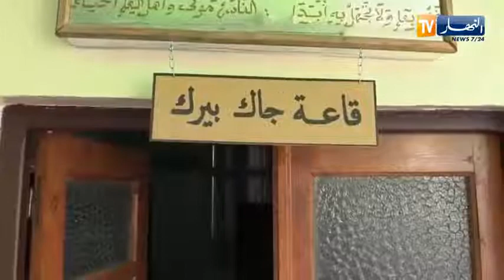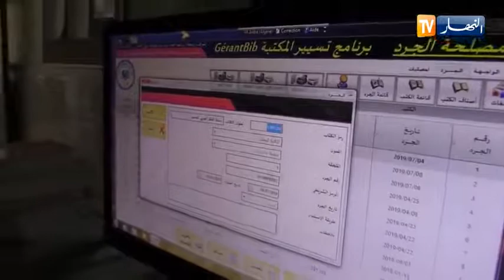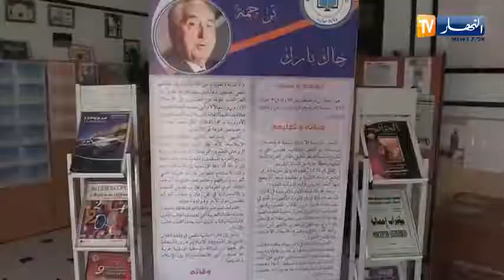تيارت مكتبة المستشرق جاك بارك بفرندة معلم ثقافي وسياحي يؤرخ لحقب تاريخية هامة